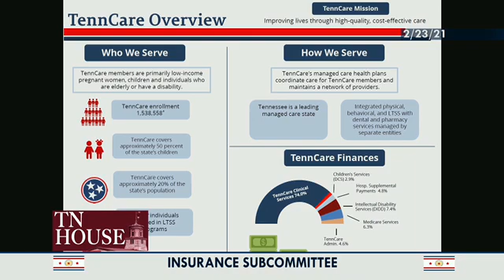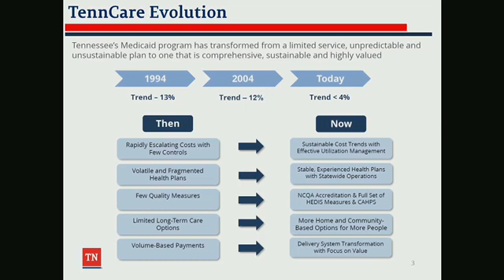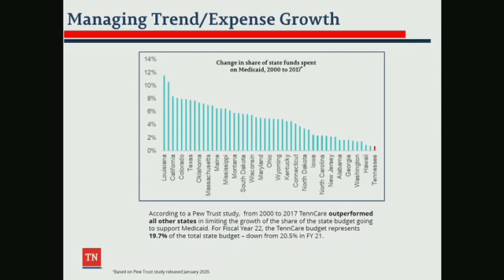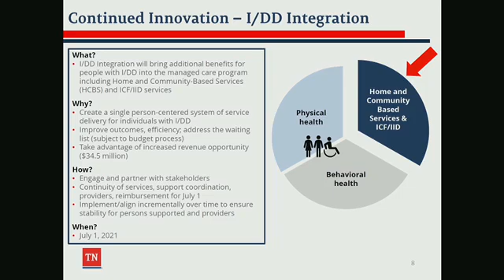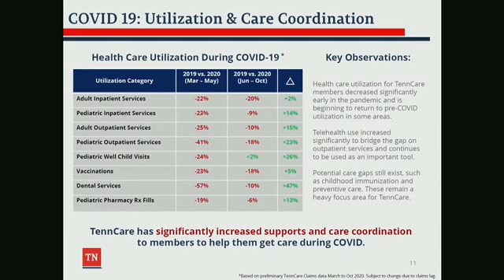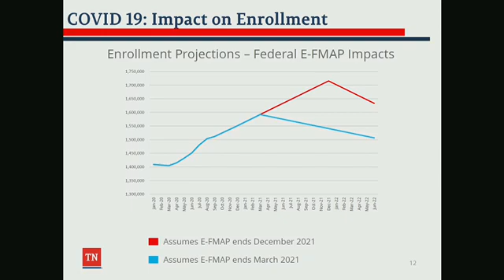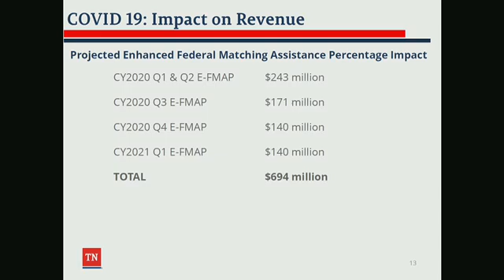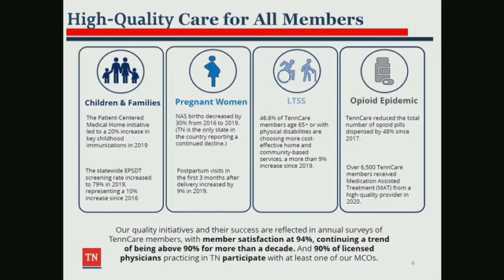House Insurance Subcommittee - February 23, 2021 - House Hearing Room 2